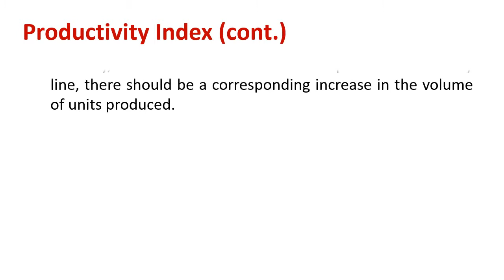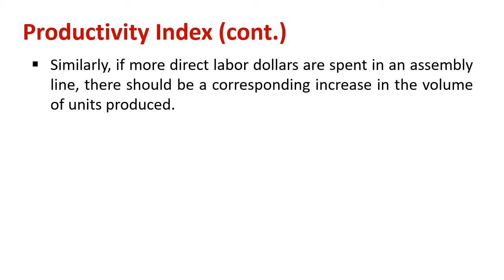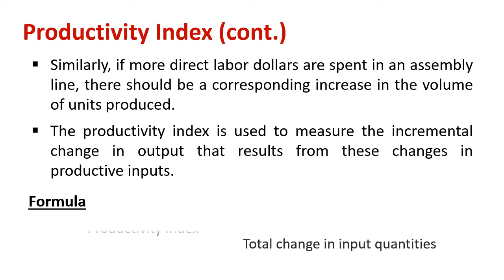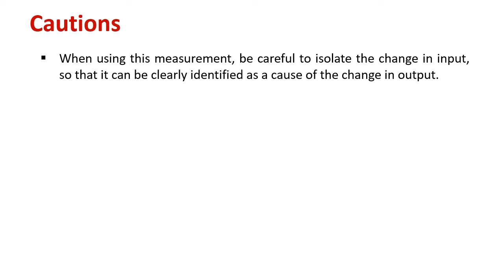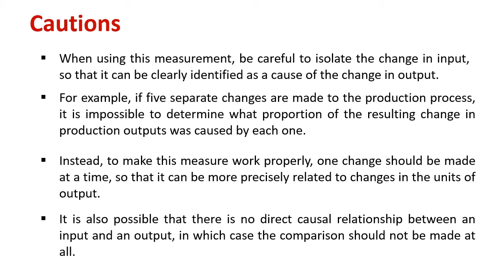Understanding Productivity Index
Explain : Productivity Index

The productivity index is a measure of the well potential or ability to produce and is a commonly measured well property.